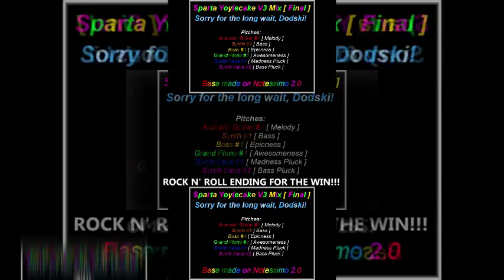Sparta Annoyview 2 Yoylecake V3 Mix! Scan vs music round 50